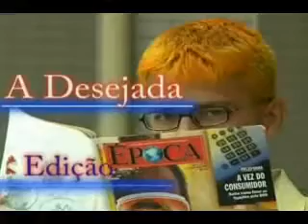A desejada pt2